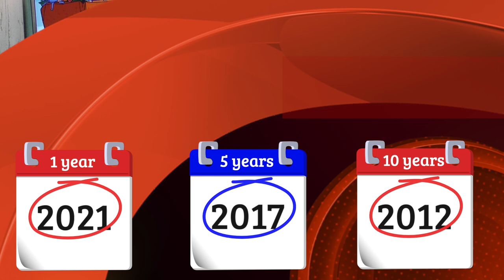Look Back - August 24, 2022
Tom Vasel takes a look at the games he reviewed 1, 5, and 10 years ago.